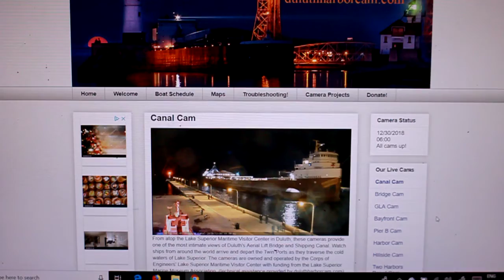CSL TADOUSSAC Unknown Entrance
CSL Tadoussac arrives to load iron ore at CN